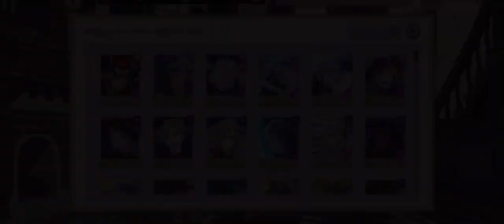『ツイステ』この部活シリーズまじ良いよな！ヾ(≧▽≦*)o【ツイステッドワンダーランド】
Subscribetomychannel‼︎

この動画本当は１０分以上
あったのだがしかし
撮り終わったら何故か
半分以下しか手元に残らなかった件について。(´;ω;｀)

嬉しいです(❁´◡`❁)

×NG×

---SNS---

（Amazon）